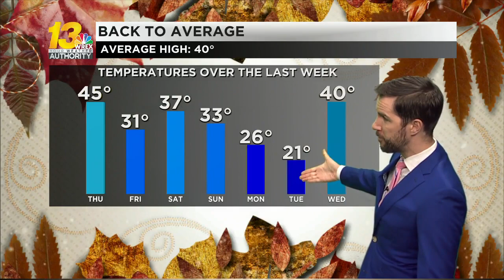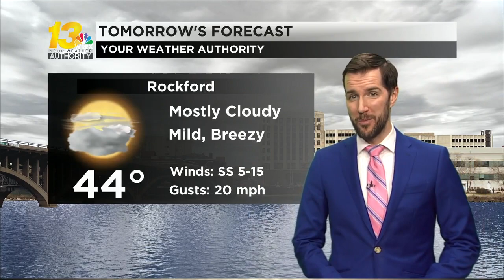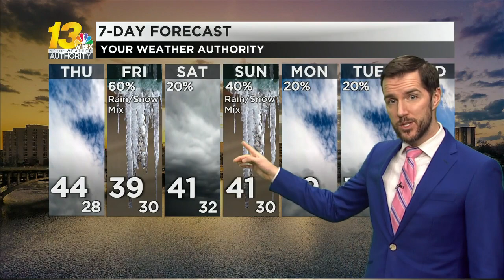Wintry showers possible on Friday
A rain snow mix may be headed our way late this week and this weekend. See when roads may be a little slushy in the forecast video.